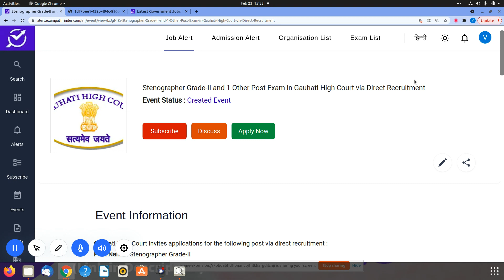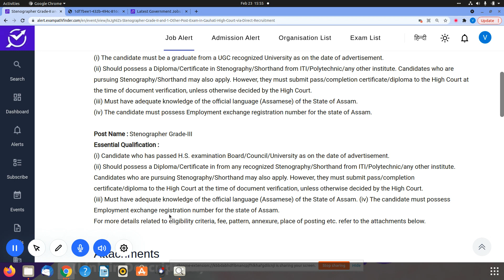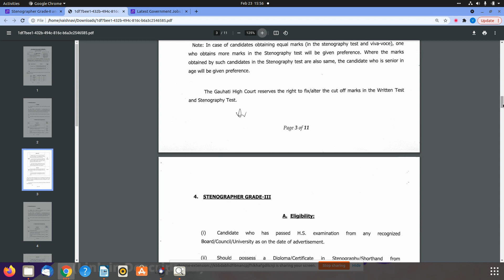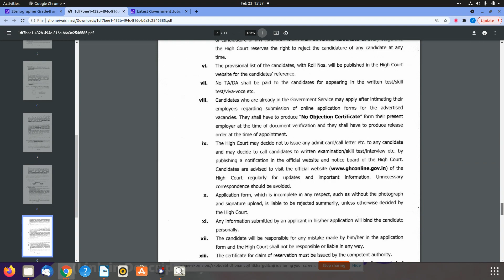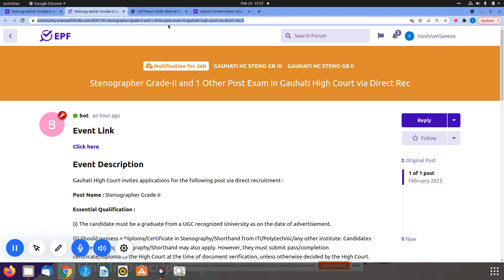Gauhati High Court || Stenographer Grade-II and 1 Other Post || NEW VACANCY 2023 || 125+VACANCIES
NEW VACANCIES RELEASED BY GAUHATI HIGH COURT .
1.HOW TO APPLY ?
2.PAY-SCALE ?
3.DETAILED NOTIFICATION .

10th Pass Sarkari Naukri 2022,Jobs 2022,Employment News,